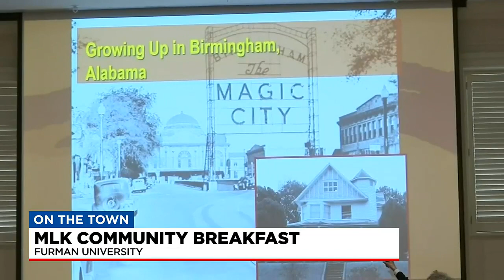On the Town: 1/12